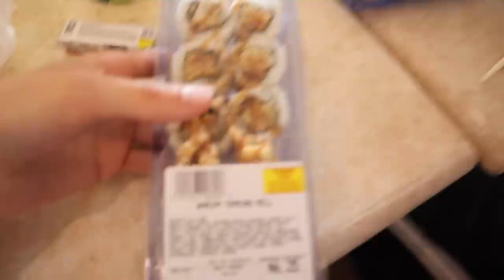Meet Up in Ohio